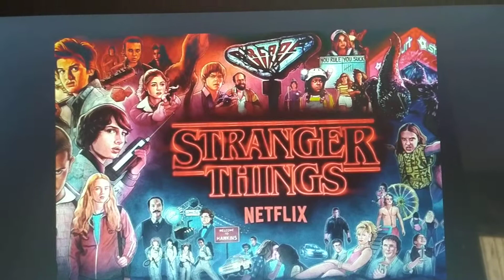Stranger things. (Netflix) Mi opinión. ¿que temporada mola más?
mi opinión sobre la serie